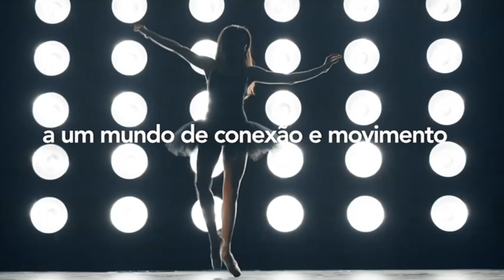Relógio Smartwatches Mondaine Connect 30001M0MVNV1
LANÇAMENTO